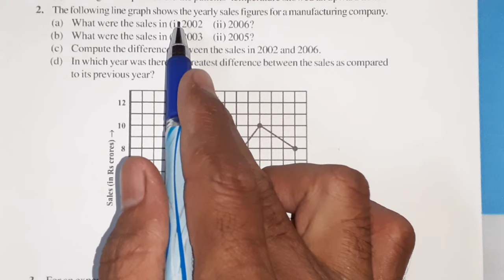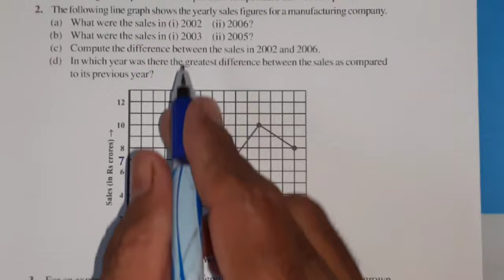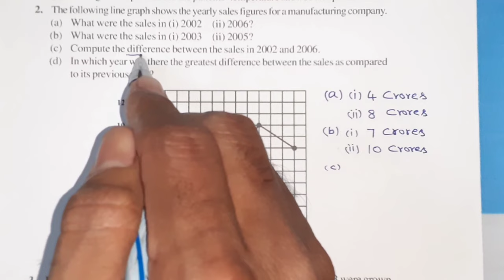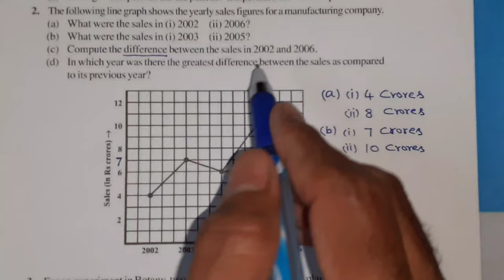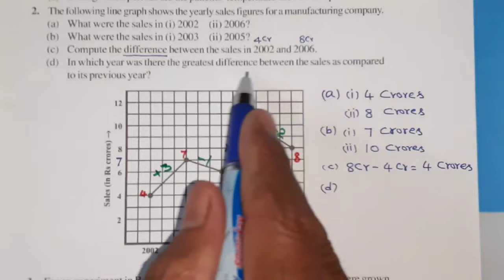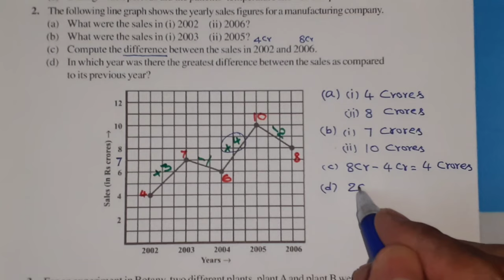INTRODUCTION TO GRAPHS|Exercise 15.1|Prob 2|Mathematics|Class 8|NCERT|respect education